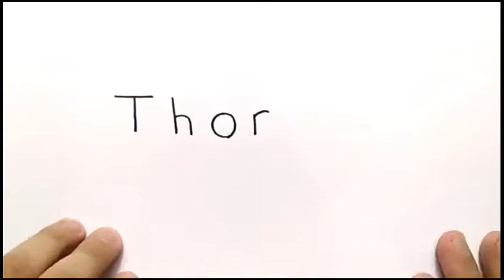how to make THOR word into THOR